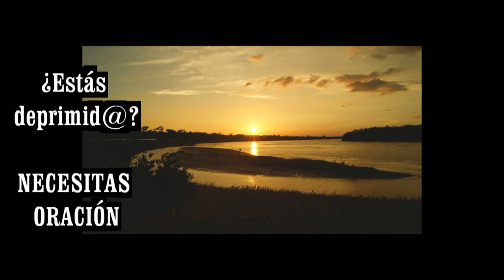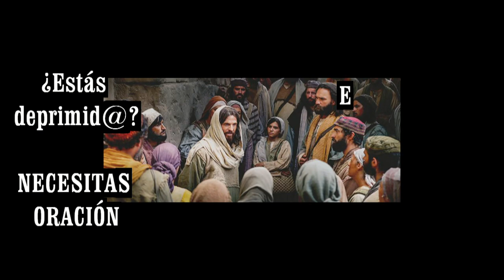GOTITAS DEL ESPIRITU SANTO AÑO 4 NUMERO 124 16 DE DICIEMBRE 2023